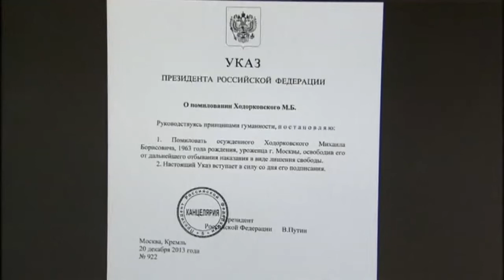Putin opponent Khodorkovsky leaves Russian jail after pardon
He was Russia's best known political prisoner, according to Kremlin critics. But today, after ten years in jail, the former tycoon Mikhail Khodorkovsky is in Berlin - after he was freed by his arch foe President Putin.Sign up for Snowmail, your daily preview of what is on Channel 4 News, sent straight to your inbox,